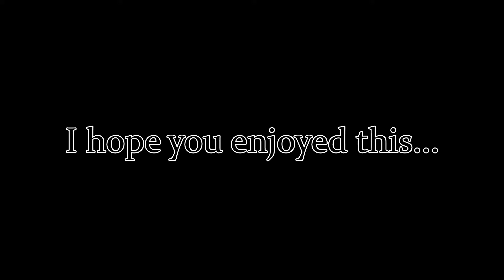Hearts of Iron 4 Radio Chyper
During a multiplayer game of Hearts of Iron 4, one of our players (me) had the "bright" idea to read the event pop-ups that occurs when something major happens in-game (like the start of WW2, for example).
Armed with little less than a broken microphone and only a general idea of how to succeed, I set about the task of absolutely butchering the English language, all in the name of: lol :D